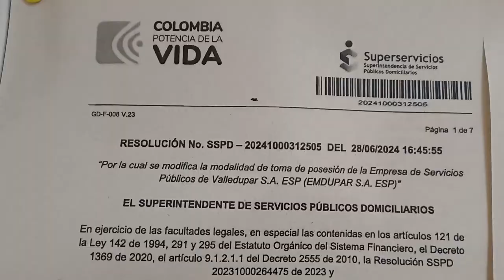EMDUPAR NO SERÁ LIQUIDADA